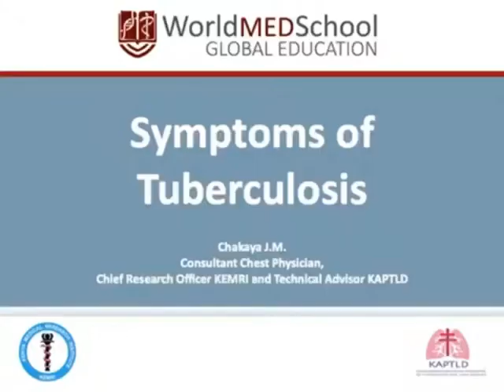Symptoms of Tuberculosis by Chakaya J M